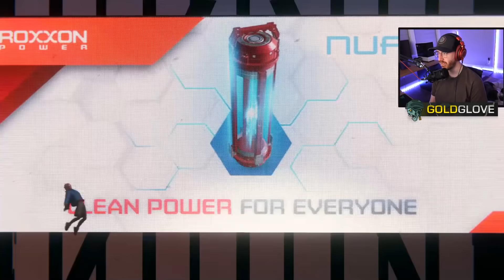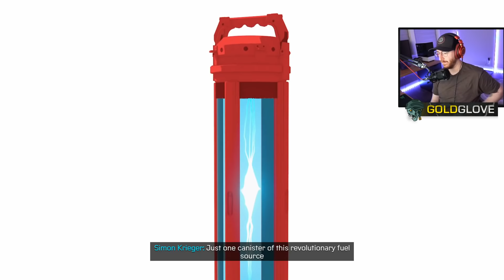Marvel's Spider-Man: Miles Morales - Part 1 "SPIDER BROS!" (Let's Play)